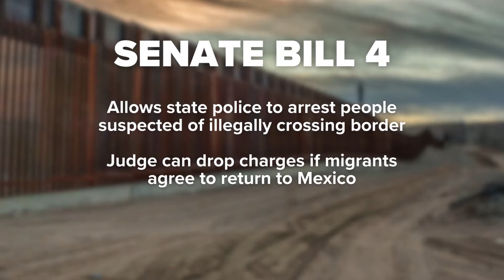Supreme Court could have SB 4 ruling on Texas border soon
A legal showdown over Texas' controversial SB 4 law could come to a head this week.